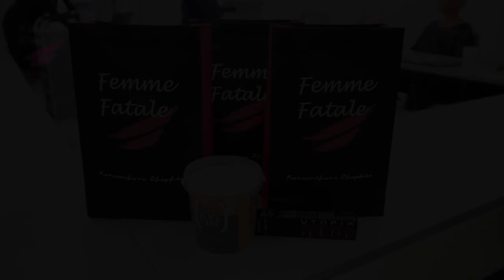Σεμινάριο: Νέες τάσεις Φθινόπωρο - Χειμώνας (χρώμα- κούρεμα) 14/10/2019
Στις 14/10/2019 πραγματοποιήθηκε το σεμινάριο με θέμα "Νέες τάσεις Φθινόπωρο - Χειμώνας (χρώμα - κούρεμα). Το σεμινάριο πραγματοποιήθηκε στον σεμιναριακό μας χώρο Τσαμαδού 35 στον Πειραιά.Εισηγητής κ.Τσεκούρας Πάνος.